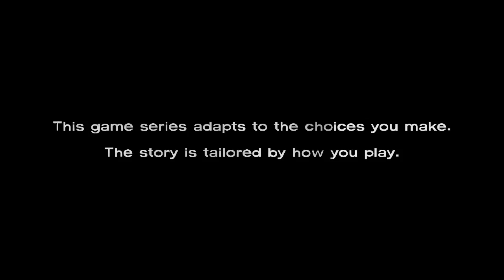The Walking Dead Season 1 Part 1 : Lee and the little girl.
Shit was creepy, not scary, just creepy.

GPU:   GeForce GTX 970
CPU:   Intel(R) Core(TM) i7-4790K CPU @ 4.00GHz
Memory:   16 GB RAM (15,86 GB usable)
Resolution:   1920x1080@60Hz
Driver version:   359.00
Operating system:   Microsoft Windows 7 Professionnel